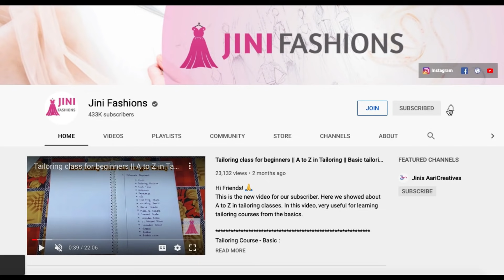Class 27 : How to convert old pattu saree into beautiful long anarkali chudithar | Jini Fashions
Welcome to Jini Fashions,

Here we showed about how to convert old pattu saree into beautiful long anarkali chudi in simple and easiest method.